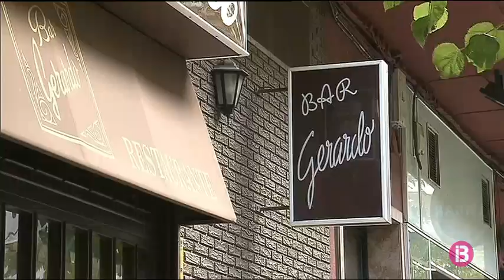Detingut a Saragossa `El Rey del Cachopo`